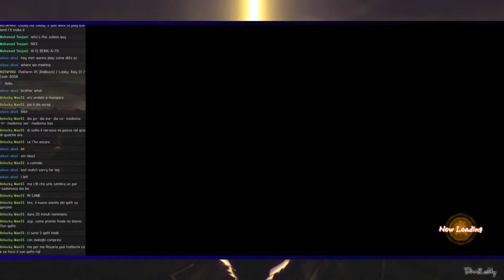[DRAGON BALL FIGHTERZ] [ENG/ITA] PLAYING WITH SPECTATORS